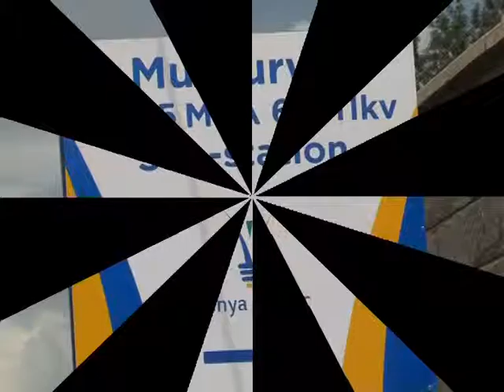Commissioning of Muthurwa substation